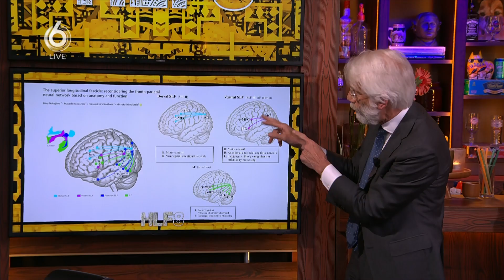Hoe reageert het menselijk brein op muziek? | HLF8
Erik Schelder neemt ons mee hoe onze hersenen reageren op muziek.

Wil je de hele aflevering zien?

Meer HLF8?